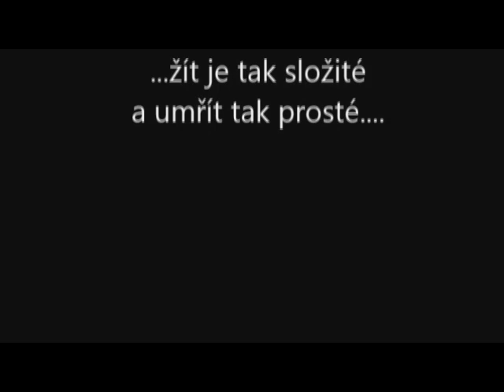Josef Koukal 14 7 2013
Navždy v našich srdcích.